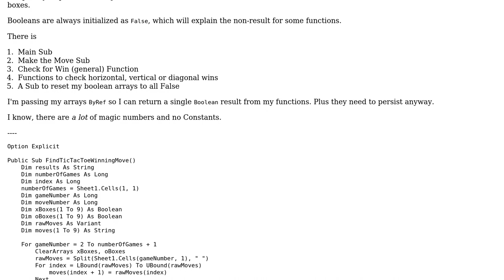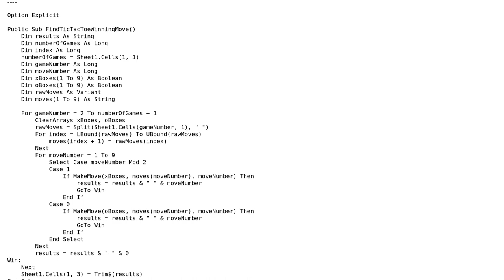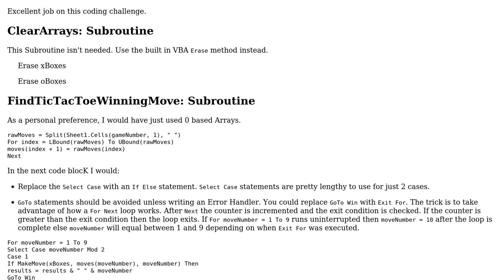Find winning move in Tic-Tac-Toe with boolean arrays in VBA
With thanks & praise to God, and with thanks to the many people who have made this project possible! You are responsible for your own actions.